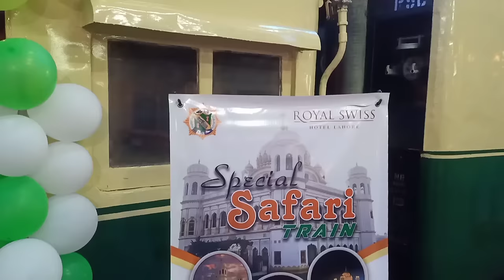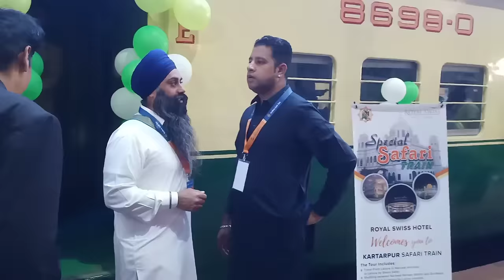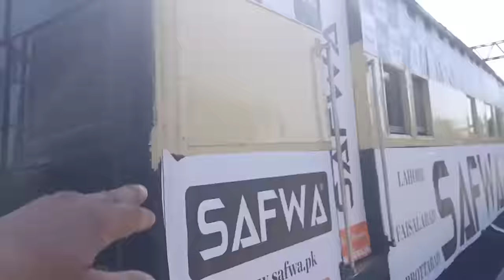Sikh special train steam locomotive Ke sath Lahore Railway Station se rawana & steam locomotive &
Steam locomotives were pivotal in shaping transportation and industry during the 19th and early 20th centuries. Invented by George Stephenson in the early 19th century, steam locomotives revolutionized travel, enabling faster and more efficient transportation of goods and people. They played a crucial role in the expansion of railways across continents, facilitating trade and connecting distant regions. Steam locomotives were powered by steam engines fueled by coal or wood, which heated water to produce steam, driving pistons that turned wheels. They reached their peak in the late 19th century before being gradually replaced by diesel and electric locomotives in the 20th century, although some still operate for heritage and tourist purposes.